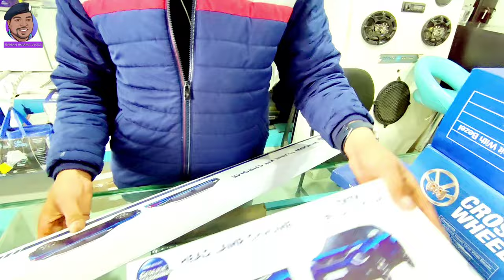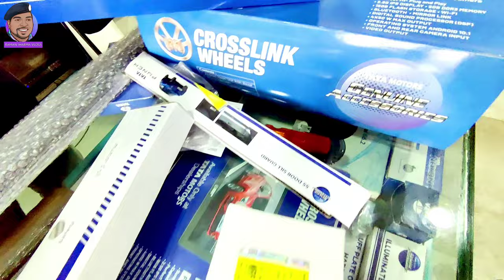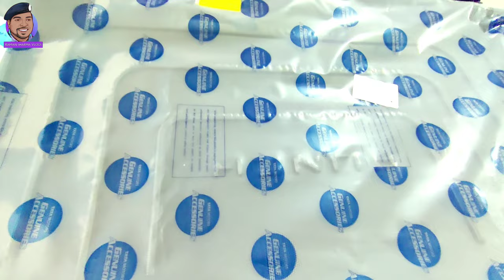Tata Punch Genuine Accessories ।। अपनी गाड़ी का करें सिंगार ।। New Look Punch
इस वीडियो में मैंने कम टाटा कंपनी के शोरूम से कुछ असेसरीज अपनी गाड़ी में लगवाई है साहिल जांगड़ा जी जो कि टाटा कंपनी के एसेसरी मैनेजर हैं मोनी मेरी गाड़ी में असेसरीज की फिटिंग बहुत ही अच्छी की है और कोई भी प्रॉब्लम नहीं है बिल्कुल अच्छे से फिट किया। आप भी अपनी गाड़ी में असेसरीज लगवा कर अपनी गाड़ी की सुंदरता और बढ़ा सकते।

 Punch will be based on the company’s Impact Design 2.0 and will come with Harrier like split headlamp design. Other than that there will be dual-tone bumpers, a thick, single slat grille, fog lights, 16-inch dual-tone alloys, 90-degree opening doors, C-pillar mounted rear door handles and LED Taillights etc.

Loaded with ample features on the inside as well, the vehicle will bring in dual-tone interiors, seven-inch floating touchscreen infotainment, a 7 inch MID, cruise control, automatic climate control, a leather-wrapped flat-bottom steering wheel, rectangular AC vents with contrast accents, iRA technology, a cooled glove-box and much more.

Under the hood of the vehicle will be a 1.2-litre petrol engine with Dynapro technology. The burner will be mated to either a 5-speed manual or AMT. The Tata Punch will also come with an idle-start stop feature for improved efficiency while the AMT trims will also get a segment-first Traction Pro mode for increased traction. The engine will go from 0 to 100 in about 16.5 seconds.